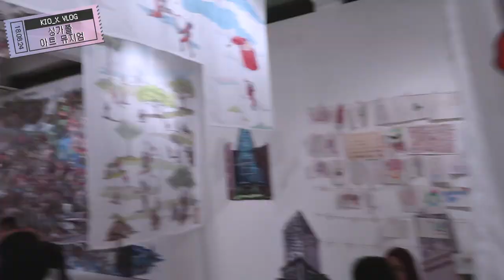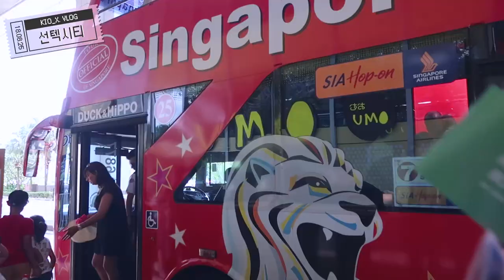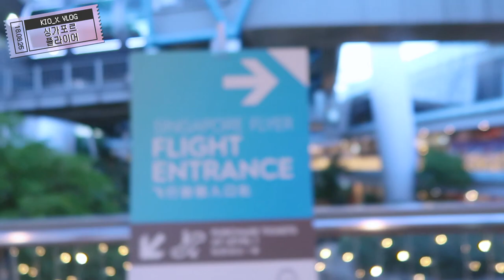[VLOG] 싱가폴여행 브이로그 #2 (파크로얄 온 비치로드, 내셔널 갤러리, 싱가포르 플라이어, 스펙트라 쇼)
가족여행은 힘들어~
키오의 싱가폴 여행 브이로그 2편입니다~
2편에서는 어떤 일정이 기다리고 있을까요?
한번 만나볼까요~~

[키오네 가족 싱가폴여행 2편 일정]
-조식 먹고 아침 수영하기
-'마리나베이 샌즈 호텔' 체크아웃 하기
-택시 타고 '파크로얄 온 비치로드 호텔' 도착, 체크인
-'싱가폴 국립 미술관' 가서 관람
-'싱가폴 아트 뮤지엄' 관람
-호텔 수영장에서 수영하기

-조식 먹고 아침 수영
-'선텍시티'로 걸어가서 '히포 시티투어버스' 타기
-'아트사이언스 뮤지엄'에서 '테오 얀센전' 관람
-'싱가포르 플라이어' 관람차 타기
-'헬릭스 브릿지'를 건너 '마리나 베이 샌즈 몰'가기
-'스펙트라 쇼' 분수쇼 구경하기
-택시 타고 호텔로 돌아오기

FONT
봉숭아틴트-유토이미지